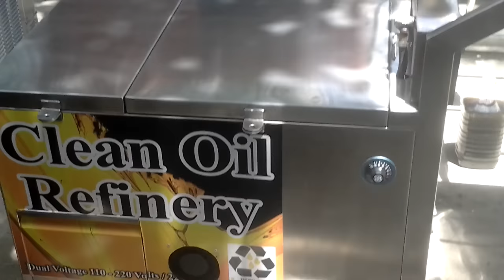The Used Oil Recycling machine --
Best for Used car Engine oil / Any Motor oil / Cooking oil or just about any other oil. refreshes the oil clean and free from contaminants like dirt, dust and metal particles. reuse your oil endlessly with the new Used oil recyclable machine.  For details go to American Food and amusement. 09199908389/ 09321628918/ 7884300